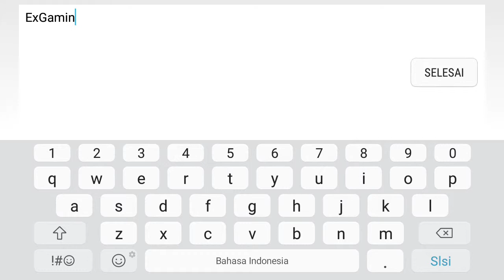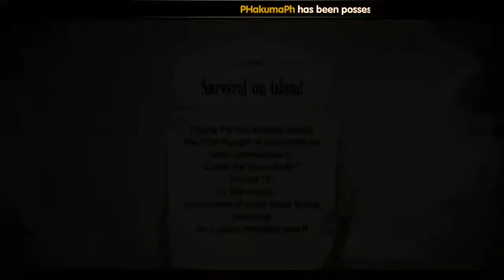Game play Blade Wings